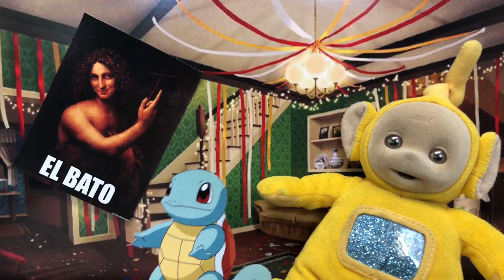El Increíble Mundo de Gumball - LA FIESTA DE LOS MEMES (Episodio #3)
Gumball, Darwin y Boberto, guiados por Latrell Spencer, se colan en la Gran Fiesta Anual de los Memes. Mientras Spencer intenta ayudar a Boberto a entender los memes, Gumball y Darwin hacen sus travesuras en la fiesta y conocen a grandes memes como Pedro el Mono (Komo lo zupo, Kiere Pelea?), a El Bato, a Rick y a Chum Lee (No lo sé Rick, parece falso), al Viejo (Esos Bastardos me mintieron), Drake y Josh, Helen, Thanos, Pikachu Sorprendido, Thanos bailando, entre muchos otros!!

Pero cuando el Sr de la Tienda y Pedrito Sola descubren que Gumball y Darwin no son memes, sin intrusos, se arma una pelea callejera en la fiesta entre los memes buenos y los memes malos!!